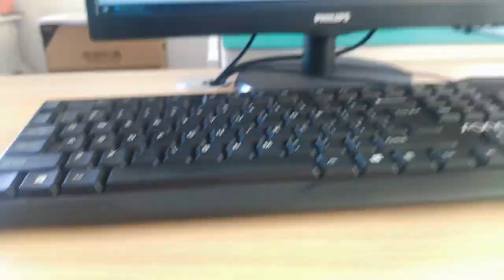RB1-1D6B8K1A Compatible ZhuSun Jack Ask for Datasheet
OEM/ODM Factory offer replacements 100% cross RB1-1D6B8K1A. Reduce COST BY 30%. Reduce LEAD TIME BY 50%.